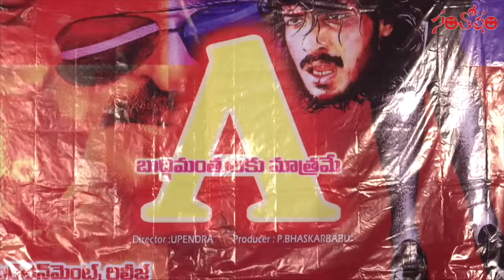Upendra's A Movie Re Release Press Meet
WATCH : Upendra's A Movie Re Release Press Meet